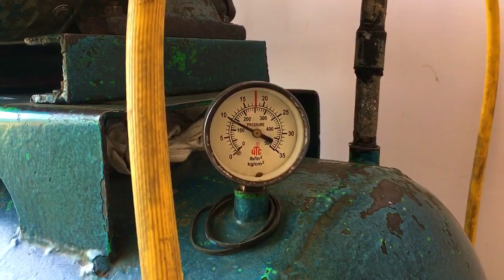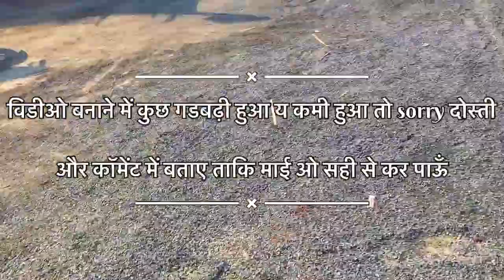New tyre punchar shop#tyre#punchar#shop 👍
Tyre punchar shop